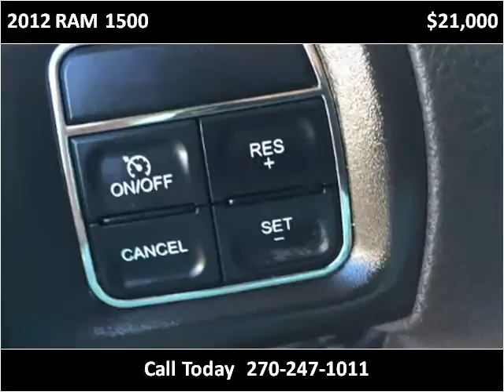2012 RAM 1500 Used Cars Mayfield KY